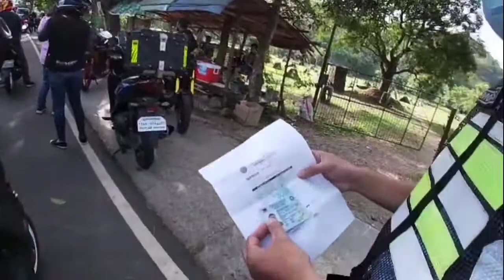Rainbow 89/Tanay Rizal#RhandzFishingRides